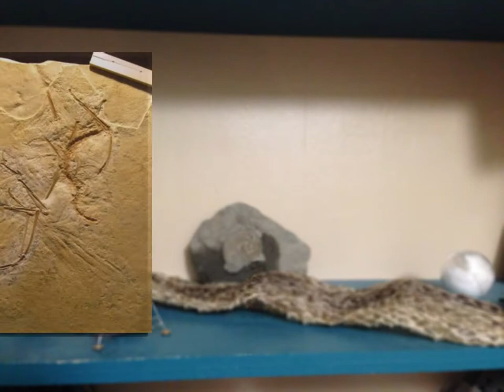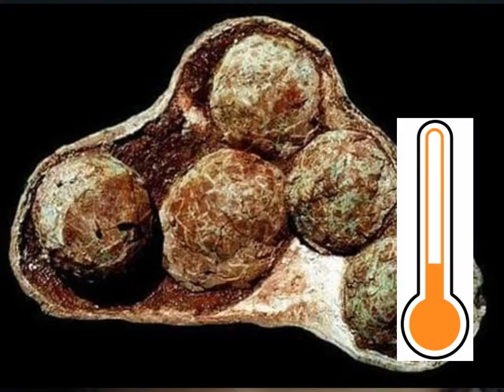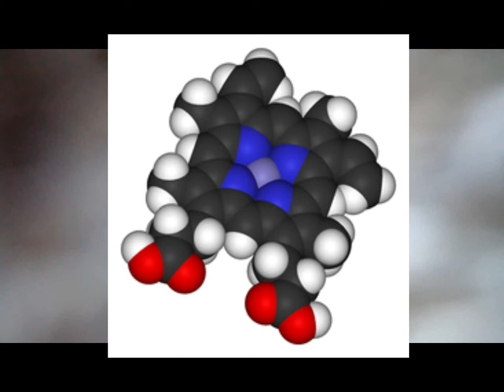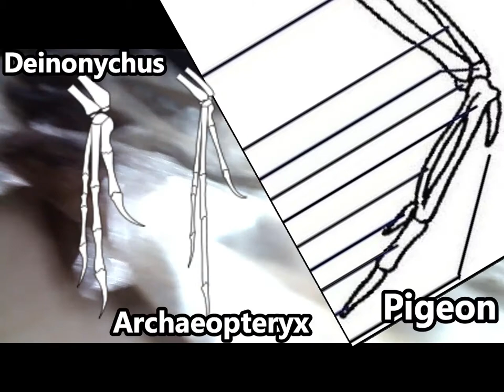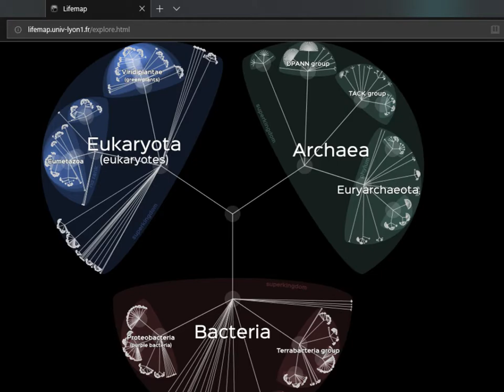L'Origine Des Oiseaux - LW #4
Voilà enfin la vidéo j'espère qu'elle vous plaira !

Musique

Sources

J'ai juste mis les principales.